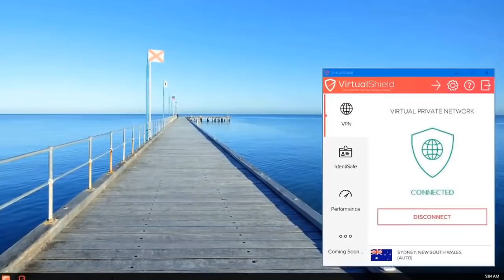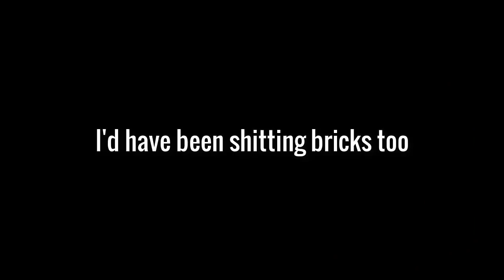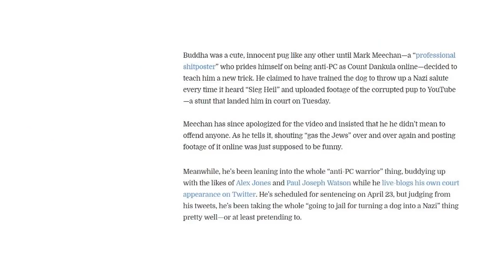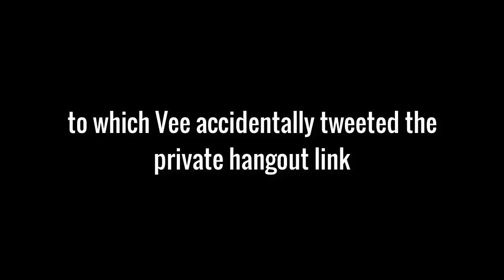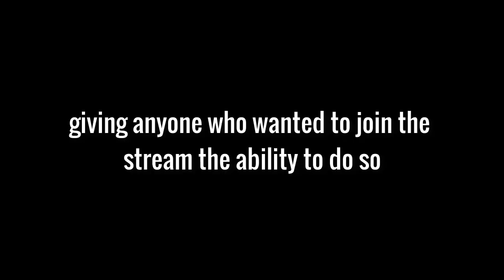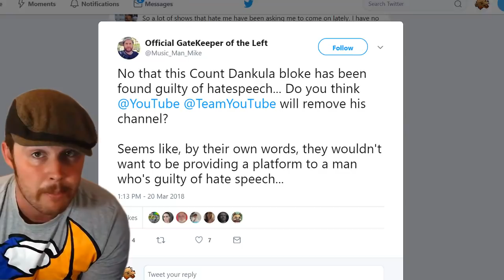Canary in a Coal Mine - Count Dankula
Keep yourself & your family protected online with VirtualShield VPN ..

Canary in a Coal Mine - Count Dankula. Regards, Bearing.

Talking with Bearing Dankula and Sarah about the death of comedy in the UK

This Guy Taught a Pug to Heil Hitler and Was Convicted of a Hate Crime

or Maker Support ..